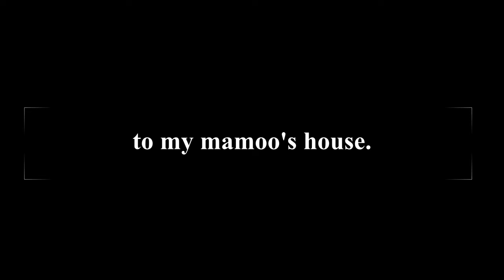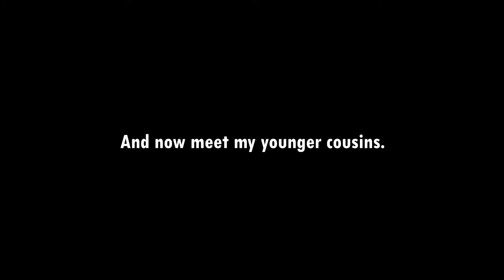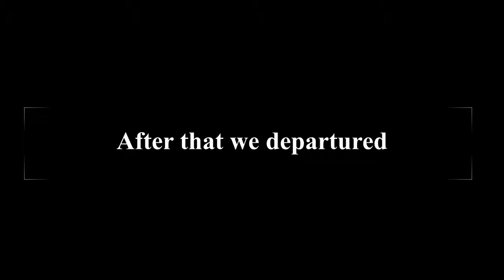Going Lahore for just 1 hour. || Vlog 5.